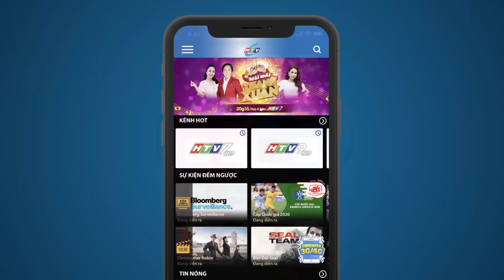Gia Đình Phép Thuật - Tập 295 | HTVC Phim Truyện Việt Nam